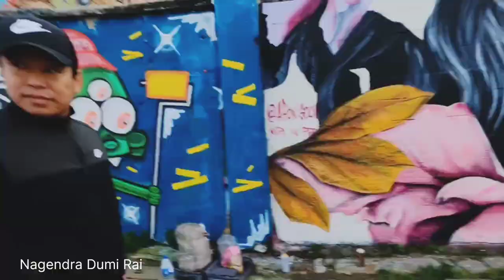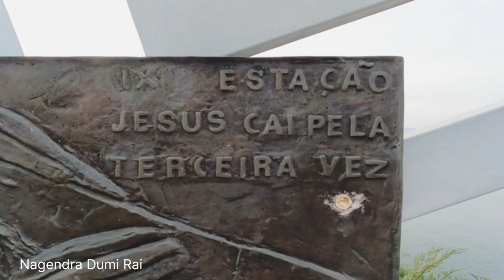cristo Rei Almada Portugal walking vlog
de cristo Rei catholic monument and shrine dedicated to the Sacred Heart of Jesus Christ overlooking the city of Lisbon situated in Almada, in Portugal. It was inspired by the Christ the Redeemer statue of Rio de Janeiro, in Brazil, after the Cardinal Patriarch of Lisbon visited that monument. The project was inaugurated on 17 May 1959. The giant statue was erected to express gratitude because the Portuguese were spared the direct destructive effects of World War II.

Sanctuary of Christ the KingNational Shrine of Christ the King

Santuário de Cristo Rei

The outstretched arms of the Christ the King sanctuary, projected towards the city of Lisbon

38°40′43″N 9°10′17″WLocationAlmada, Setúbal DistrictCountryPortugalWebsite tribute to the Sacred HeartArchitectureArchitect(s)António LinoStyleModern architectureSpecificationsLength25 m (82 ft)Width25 m (82 ft)AdministrationDioceseDiocese of Setúbal